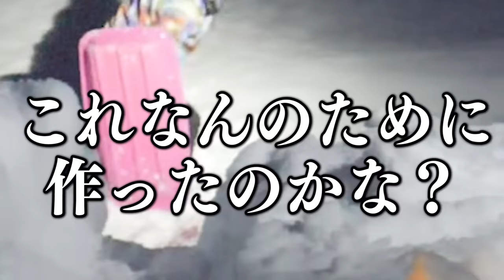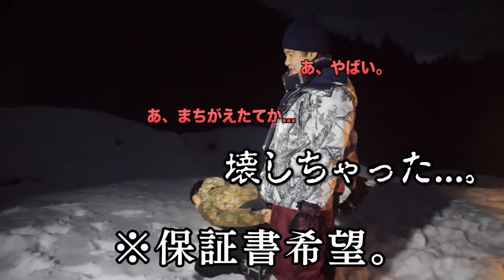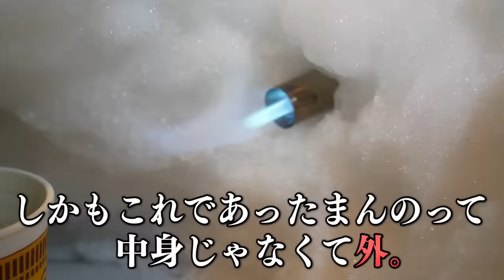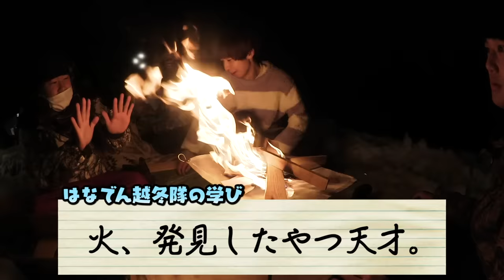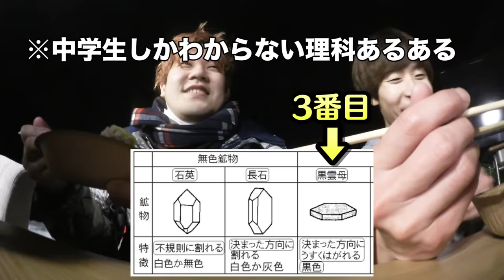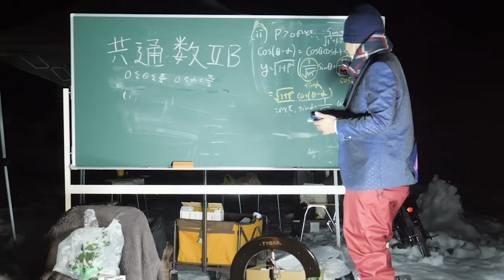【超過酷】こたつvs真冬！24時間雪上こたつチャレンジで氷点下の極寒を乗り越えられるのかｗｗｗｗｗｗｗ【前編】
2021年もっともサムネ映えする動画、ここに爆誕👍
この動画めちゃくちゃしんどい(お金的にも体力的にも)お一人さま24回くらい見てください

撮影協力：グランスノー奥伊吹  (滋賀が誇る神スキー場です)